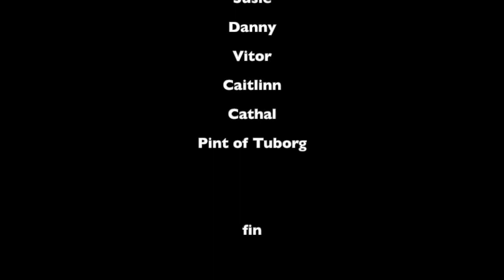Wasting Away - Live Recordings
Thanks to everyone who's come to our gigs so far :)
Those who got rowdy, those who captured the rowdiness